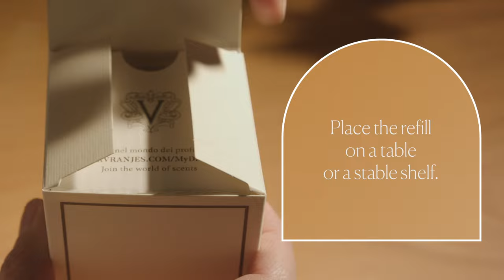At home with your Dr. Vranjes Firenze fragrance diffuser refill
Watch this short video and discover all of the advantages of the Dr. Vranjes Firenze refill options.